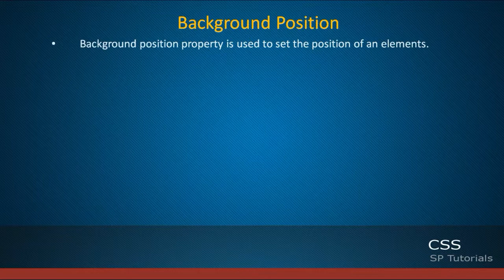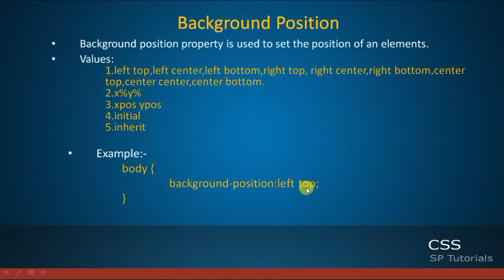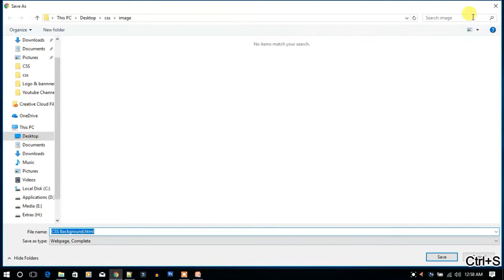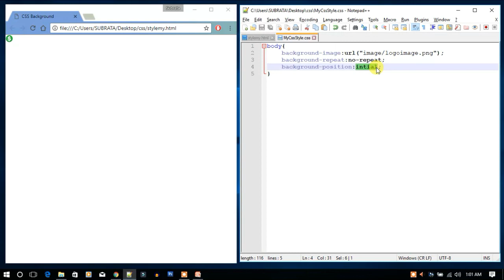Background Position CSS-Setup Image Position [Part-8]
Background Position CSS-Setup Image Position
in this video we will learn about css background position.background position property is used for set the image position on the webpage.
there are many kinds of value are there..keep watching and learn more.